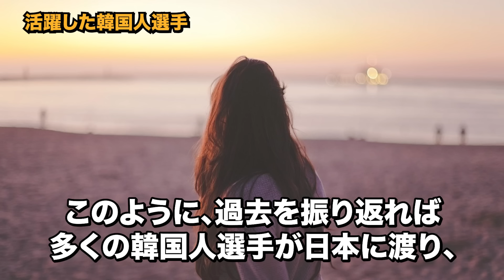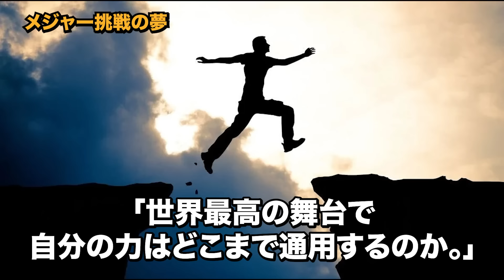なぜ韓国人が日本プロ野球に来なくなったのか？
かつて日本で大活躍していた韓国出身のプロ野球選手。チームの主力として機能することが多く、また甘いルックスも大人気で、
多くのファンを虜にしていましたが、ここ最近はすっかり姿を見なくなりました。

因縁のライバル国と表現されることもありましたが、両国の間で溝が深まっているのでしょうか？はたまたNPBそのものに魅力を感じなくなったのか？

そこで今回は、韓国の野球選手がNPBに来なくなった真相について紹介します。

・Audiostock
・効果音ラボ
・Dova Syndrome